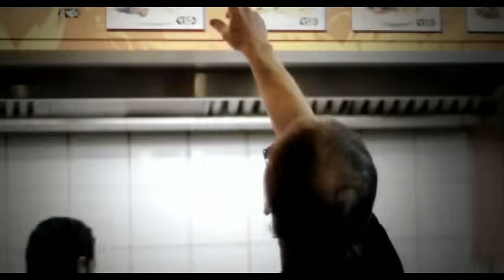Die Prinzen - Be cool speak Deutsch (Offizielles Musikvideo)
Das offizielle Musikvideo der Prinzen zu „Be Cool Speak Deutsch“ aus dem Album „Die neuen Männer“

Eins, zwo, drei.

Ich wollte mit der Bahn ganz spontan
in Urlaub fahr'n und der Typ sagt:
"Stell'n Sie sich mit der BahnCard am Ticketcounter an.
Woll'n Sie InterCity, RailMail oder Metropolitan?"

"Oh ja, gern. Aber was ist das denn?"
"Damit fahr'n Sie stress-free zu Ihrem Meeting im First-class-business-Zug, danach chillen Sie in der Lounge."
"Oh, das klingt ja gut. Und gibt's an Board denn auch einen Wurstwagen, mein Freund?"
"Nee, aber 'n Servicepoint. Da kriegen Sie 'n Snackpack for Wellness!"

Be cool, speak Deutsch, can you speak ein bisschen Deutsch with me?
Be cool, speak Deutsch with me, maybe then vielleicht versteh' ich Sie.